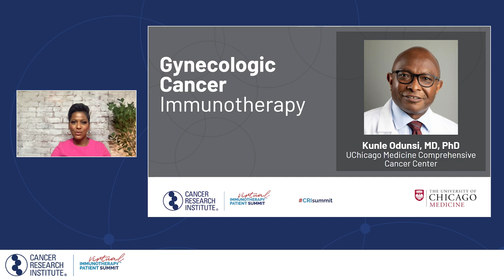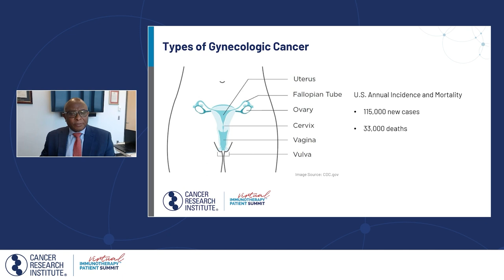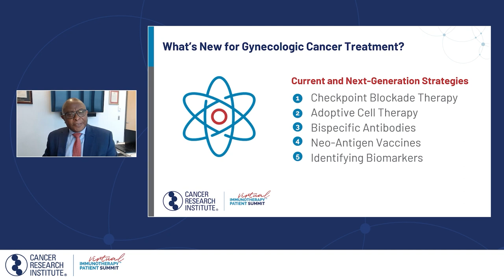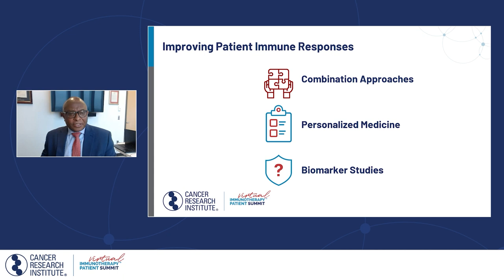Gynecologic Cancer Immunotherapy: New potential in gynecologic cancers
Globally, ovarian cancer is diagnosed in an estimated 300,000 women each year—and another 570,000 are diagnosed with cervical cancer and 382,000 with uterine (endometrial) cancer. While significant advances have been made in surgical and chemo-based treatments for ovarian cancer, the survival rates have only modestly improved. Immunotherapy for ovarian cancer shows tremendous potential for addressing this devastating disease. In this session, Dr. Kunle Odunsi, director of the University of Chicago Medicine Comprehensive Cancer Center, will discuss details of immunotherapy clinical trials in ovarian cancer currently underway and take your questions about new treatments in gynecologic cancers.